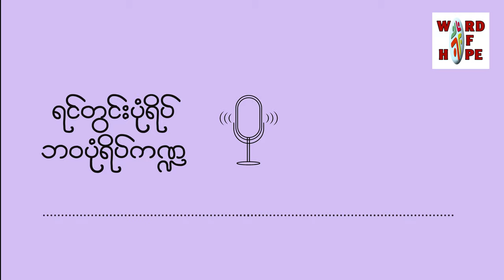ရင်တွင်းပုံရိပ်ဘ၀ပုံရိပ်ကဏ္ဍ " ထိန်းသိမ်းပါ " (ဇူလှိုင်မိုး)